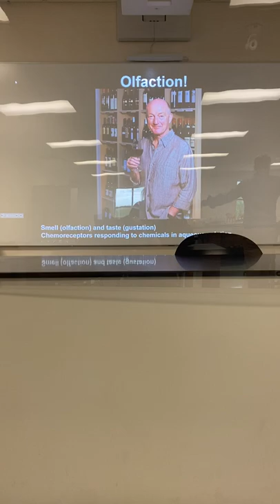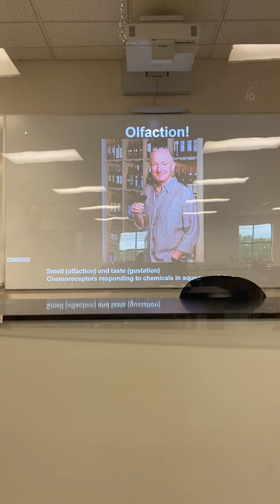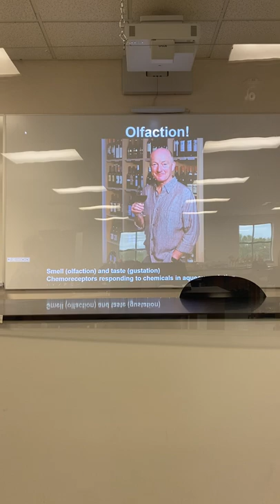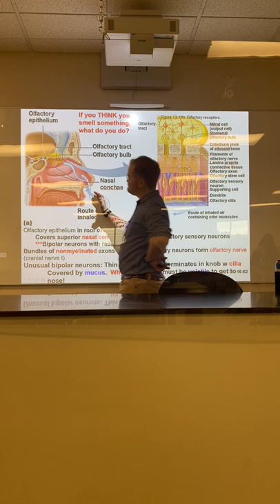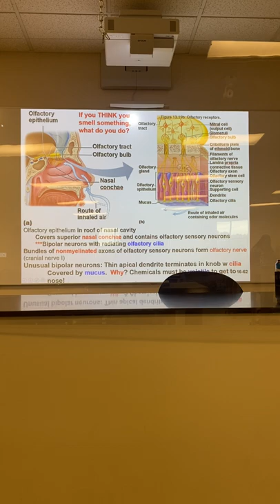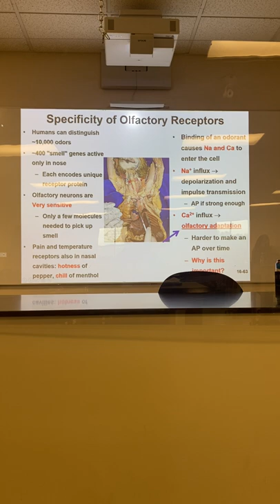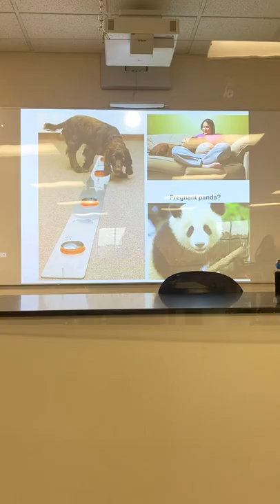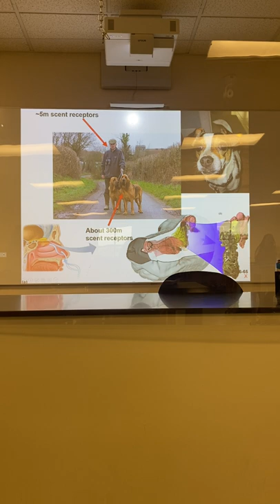Taste and smell1